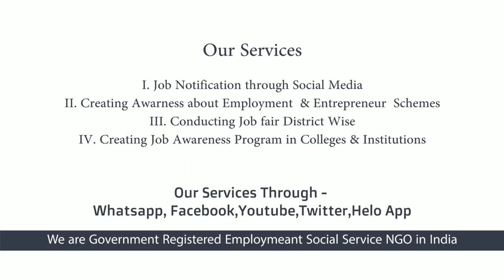Jobs In Tamil | RANE BREAK LINING நிறுவனத்தில் 100 வேலை வாய்ப்புகள்- Tamil nadu jobs 2020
Rane Brake Lining Limited
Started Manufacturing from 1959
Strategic Technical Alliance
Access to best technology
Group turnover of 511 million USD for the year 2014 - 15
Most preferred OE manufacturer and supplier for auto majors in India & Overseas
Serves a variety of industry segments: Passenger Cars, Multi Utility Vehicles, Light Commercial Vehicles, Medium & Heavy Commercial Vehicles, Farm Tractors, Three-wheelers, Two-wheelers and Stationary Engines This Video Posted By Vallalar Velai Velai Vaaipu Sevai Iyakkam (Employment Social Service NGO) this also called as VVVSI CAREER GUIDELINES